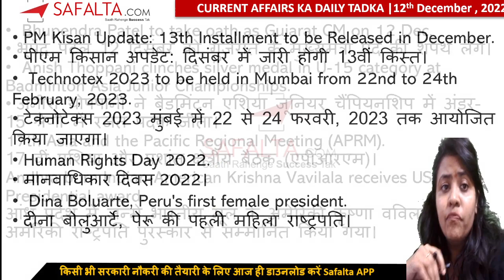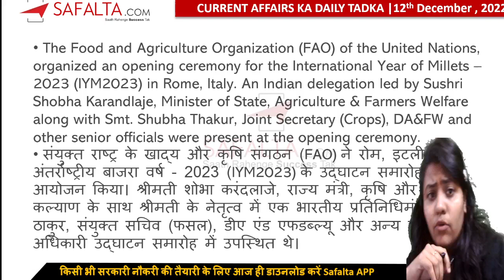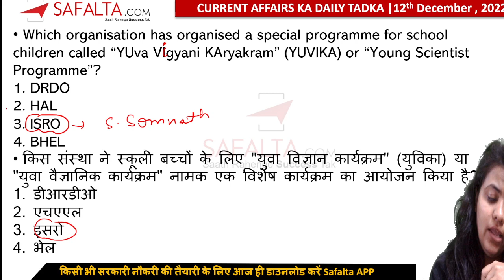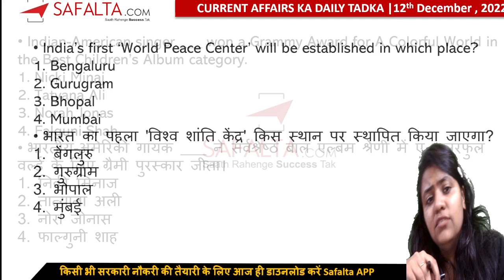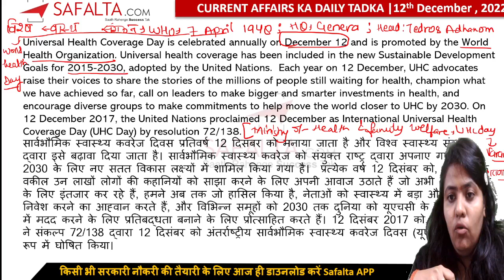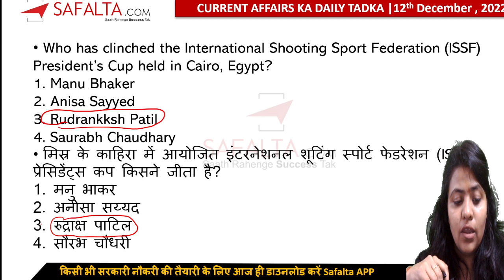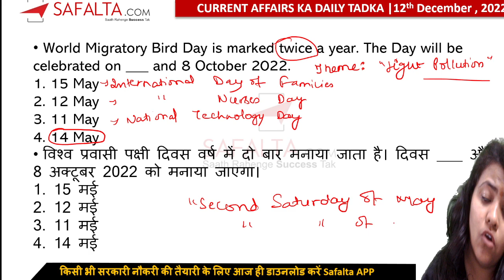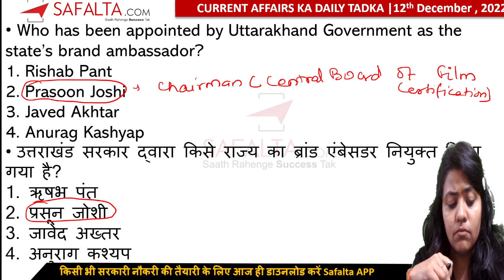Daily Current Affairs & News analysis | 12 Dec 2022 | By Pratiksha Ma'am | Safalta Class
Daily Current Affairs | 12 Dec 2022 Current Affairs MCQ | By Pratiksha Ma'am | Safalta Classes | @Safalta Class

Join this Daily Current Affairs & GK Live Show By Pratiksha Ma'am. In this Current Affairs Live session we will discuss the 21 September 2022 most important Current Affairs & News Multiple Choice questions asked in the many exams. This Current Affairs live session is very useful for all the upcoming competitive government examinations & entrance examinations like SSC, NTPC, UPSI, UP LEKHPAL, BANK, STATE LEVEL EXAM, UPSC, CTET, IAS, RRB, NDA, Police, etc.

New Batches

🔥 Govt. Prep- Batches 🔥